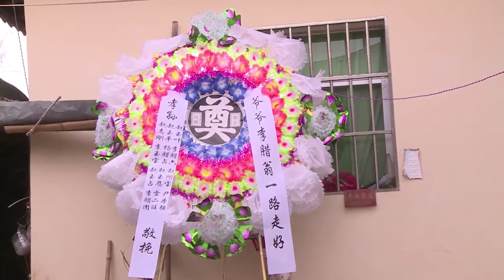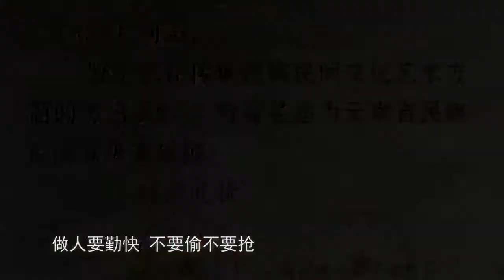国家级非遗代表性传承人抢救记录成果——李腊翁综述片 တအာင်း(ပလောင်) တရုတ်ပြည်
တာလီလောဝမ်းသည် တအာင်းကဗျာရေးစပ်သီဆိုသူနှင့်တအာင်းသမိုင်းကိုသိသူဖြစ်သည်။ သူသည် တရုတ်နိုင်ငံ- တုန်ကွာကျေးရွာ_စန်တိုင်ရှန်-မန်စီမြိုံနယ်နေထိုင်သူဖြစ်သည်?